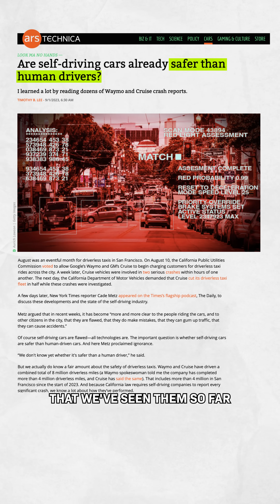I'm In A Taxi With NO DRIVER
I feel like I've been teleported to the future. I took a ride in one of the self-driving robotaxis currently operating in San Francisco and other cities, run by Waymo or Cruise. It’s my first time driving in a back seat with NO ONE ELSE IN THE FRONT. Here's what it was like...